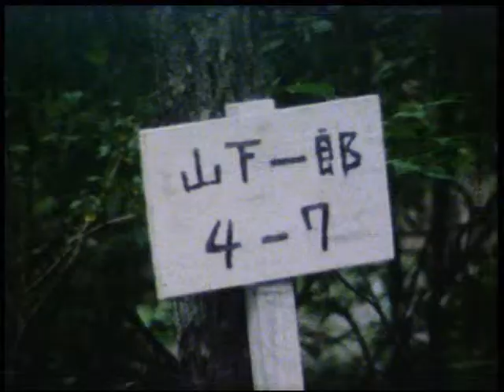Japan Kita Karuizawa 1983